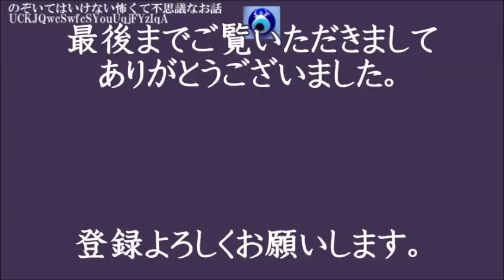【誰が逢いに来た】弟が幼いときに亡くなった母「お母さんが逢いに来るよ ほら声が聞こえる」僕にも聞こえたその声は「え？母？」★のぞいてはいけない怖くて不思議なお話★